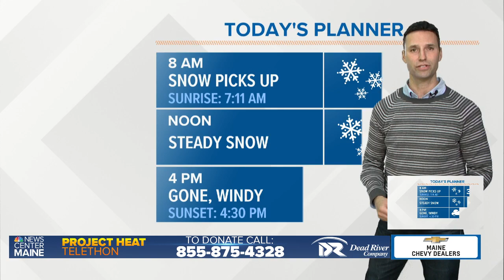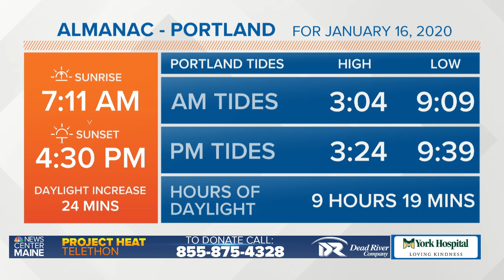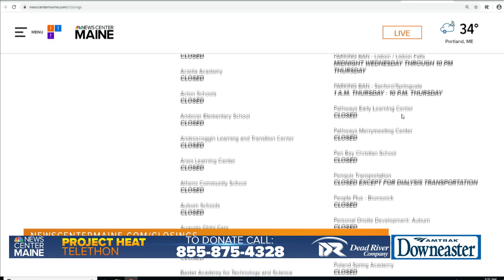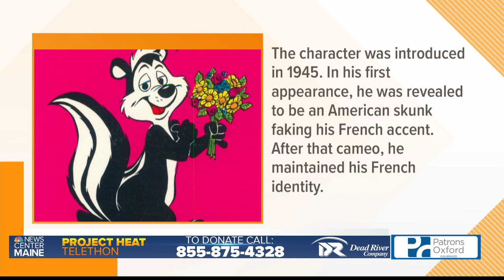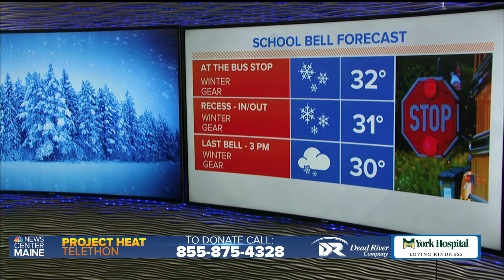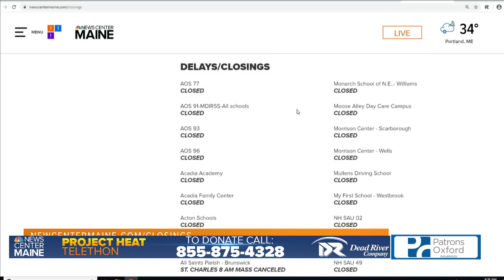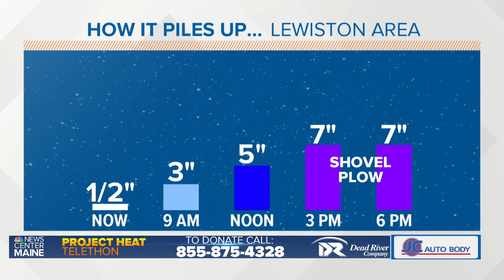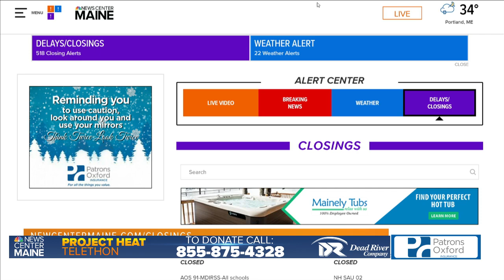Project Heat and STORM CENTER Thursday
STORM CENTER day because of the Maine weather, but also Project Heat. Help us to help keep Mainers warm during the winter months. Please consider donating now.